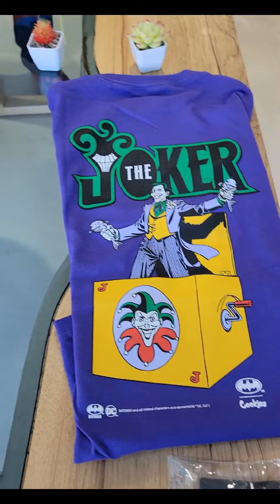Batman x Cookies Clothing opening day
Popped into Cookies Clothing LA for their limited edition Cookies x Batman clothing collab while on patrol and went viral on Citizen App. Met Freddie Gibbs and other rappers, their fans, and the community. 🦇